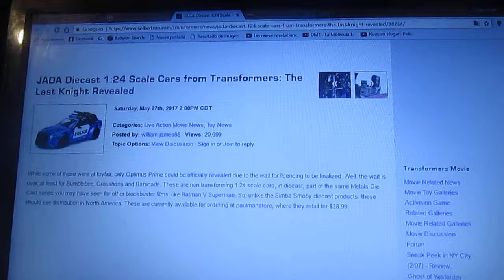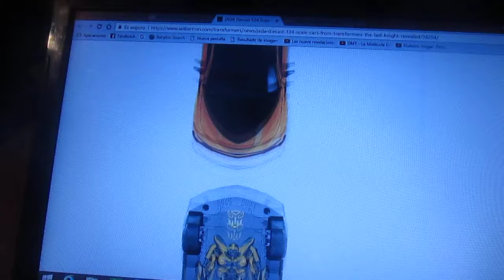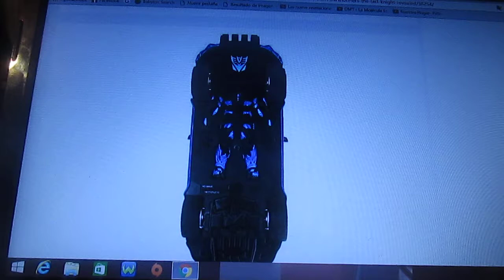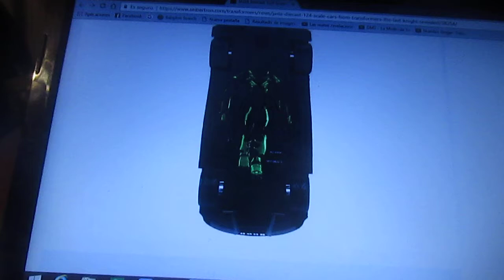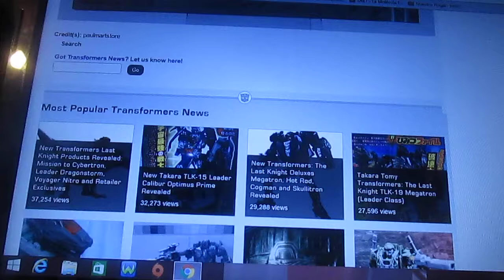Jada Toys lanza versiones de los autos de Transformers The Last Knight a escala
Con versiones de Bumblebee Barricade y Crosshairs se lanzaron unos autos a escala con puertas,capó y maletero que se abren típico de algunos autos en miniatura por parte de Jada Toys en conjunto con Hasbro para la nueva película live action de Transformers 5 The Last Knight